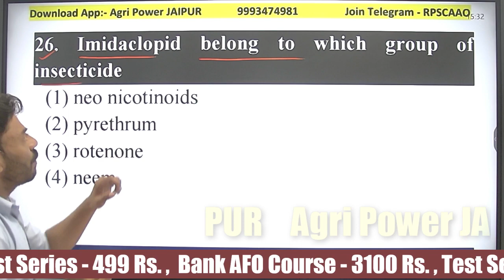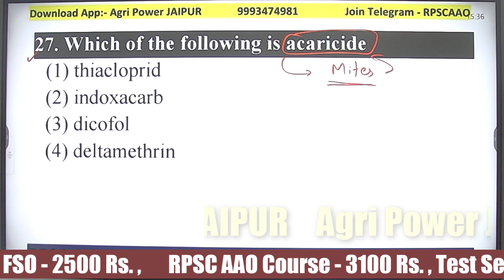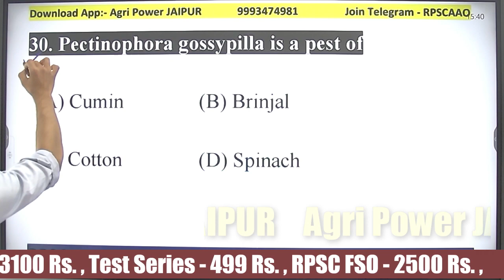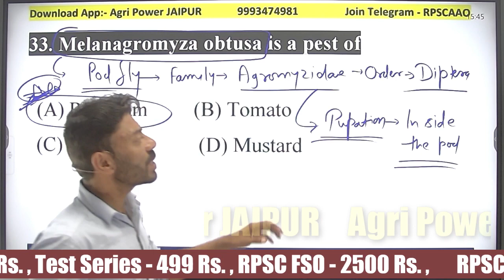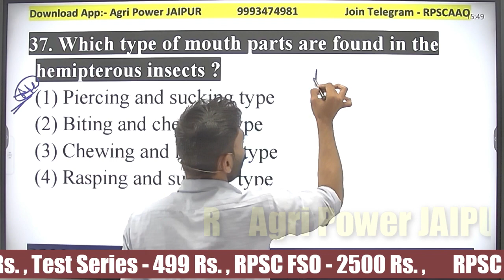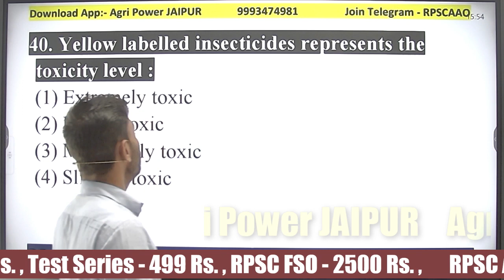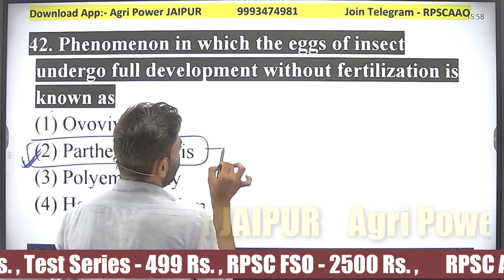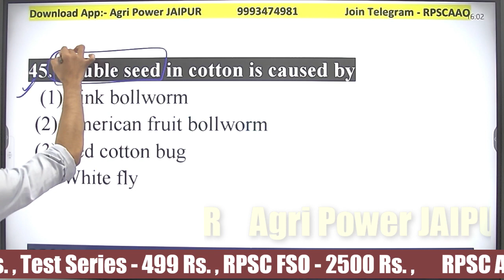Top Entomology Questions - 02 || Mr. Sharad ( Ph.D. Scholar RARI , JAIPUR ) Agri Power 9993474981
Agri Power JAIPUR Online platform

Run by Mr. Pushpendra choudhary

Social Link -

कोर्स
कृषि पर्यवेक्षक - 1499 रुपए
सहायक कृषि अधिकारी - 3100 रुपए
RPSC FSO - 2500 Rs.
JET Course - 2499 Rs.
12th Rajasthan board - 2499 Rs.
कृषि पर्यवेक्षक टेस्ट सीरीज - 599 रुपए

fci entomology Questions, bank afo entomology Questions, entomology Questions , rpsc aao Entomology Questions,
food corporation of india entomology Questions